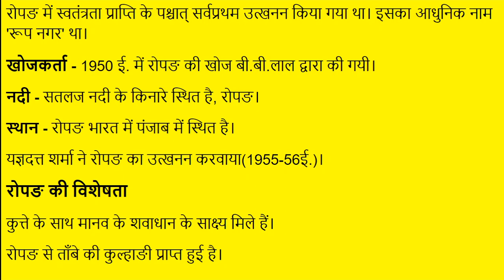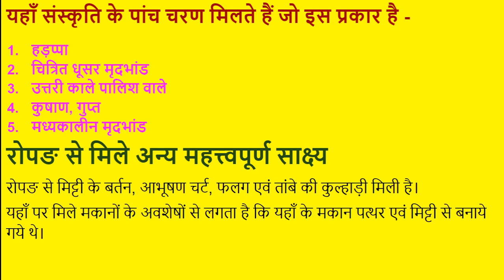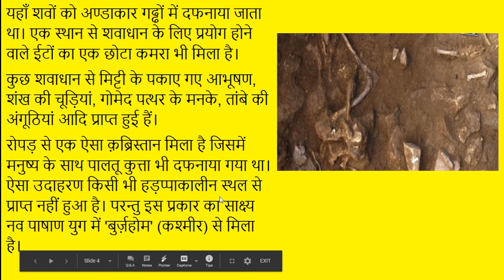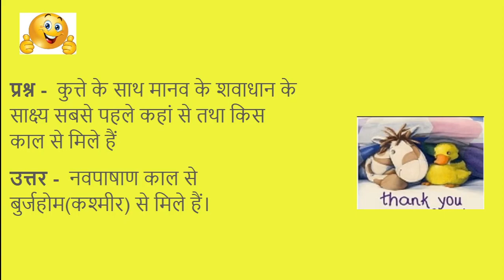#12 रोपड़ का इतिहास History of Ropar, For UPSC, IAS, IPS, NET, SSC, RPSC, RAS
रोपङ में स्वतंत्रता प्राप्ति के पश्चात् सर्वप्रथम उत्खनन किया गया था। इसका आधुनिक नाम 'रूप नगर' था।  1950 ई. में रोपङ की खोज बी.बी.लाल द्वारा की गयी।